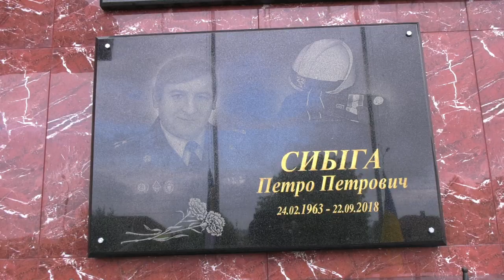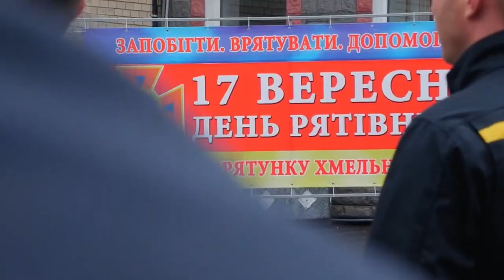ТВ7+. ВОЇНИ БЕЗ ЗБРОЇ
17 вересня рятувальники України відзначають професійне свято. Напередодні  надзвичайників Хмельниччини  відзначили відомчими нагородами. В умовах воєнного стану вони ліквідовують пожежі, розміновують звільнені території  і у тилу цілодобово готові прийти на допомогу.